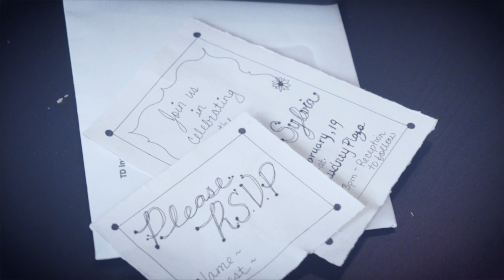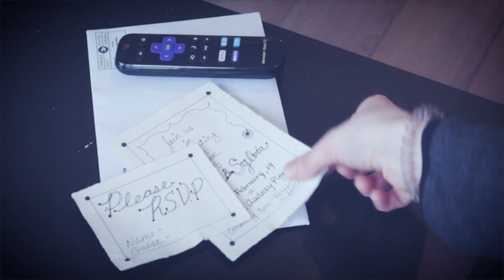Still Yours // Sonia Deleo feat. Oliver Miguel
Lead: Brittany Clough
Bride: Esha Khan
Producer: Sonia Deleo
Co-Producer: Juan Delgado
Director: Juan Delgado
Director of Photography: Salar Pashtoonyar
Editor: Shetu Modi
Colorist: Kat McCallum
Songwriting: Sonia Deleo & Oliver Miguel